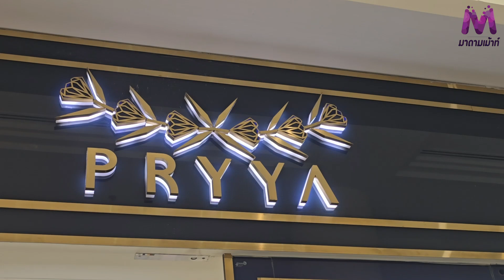PRYYA เฉลิมฉลองครบรอบ 10 ปี ตอกย้ำความสำเร็จ แบรนด์จิวเวอรี่ แนวใหม่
PRYYA เฉลิมฉลองครบรอบ 10 ปี  ตอกย้ำความสำเร็จ แบรนด์จิวเวอรี่ แนวใหม่  ที่น่าหลงใหลในความกล้า พร้อมเปิดตัว คอลเล็กชั่น “ Cheers “ สะท้อนแรงบันดาลใจแห่งการฉลอง ที่อบอวลไปด้วยพลังแห่งความรัก